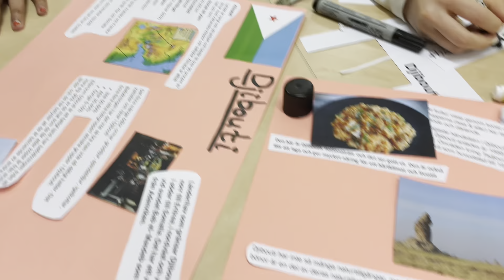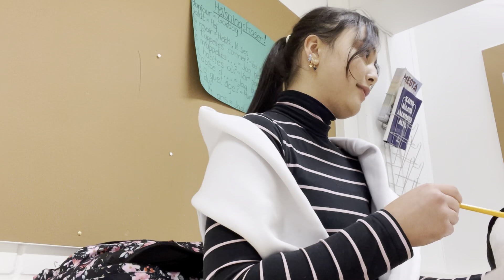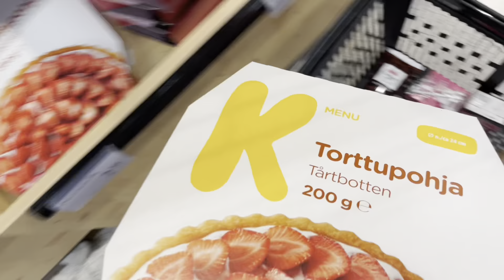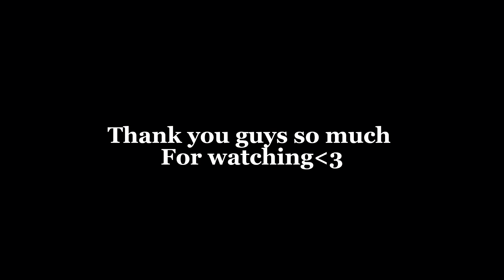Vlog🤍 done with all the exams, having fun, making dinner with friends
Hey guys💕
I´m done with my exams, so I can finally chill and have fun. My friends and I decided to make dinner and be together. It was soooo fun. I hope you guys enjoy watching!
Love ya💕